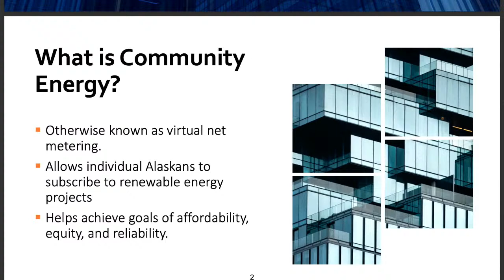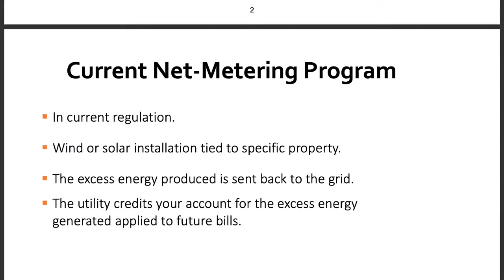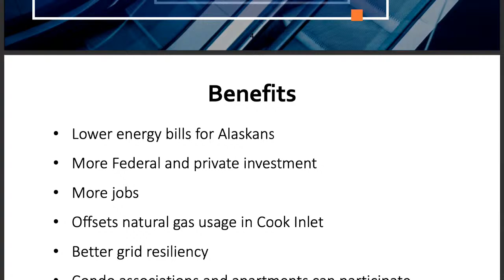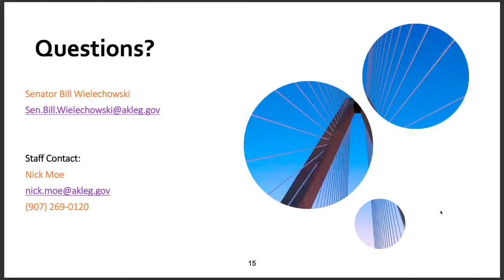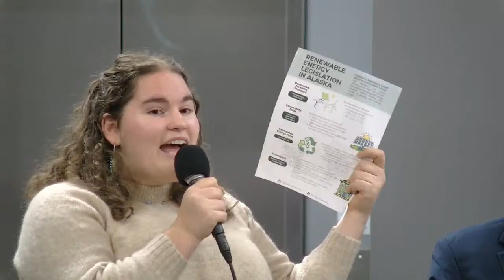Renewable Energy Legislation in Alaska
Alaska Common Ground is hosting a discussion about Alaska’s renewable energy legislation with Senators James Kaufman and Loki Tobin, and Representatives Genevieve Mina and Calvin Schrage. Join us to learn what bills passed during the last legislative session, what’s on the horizon for the upcoming session in 2024, and how we can engage in the process. This discussion will be moderated by journalist Nat Herz of the Northern Journal. Please submit your questions here and we’ll get them to the moderator.